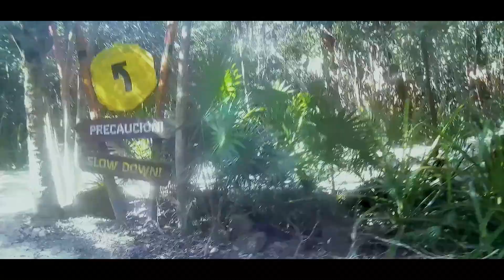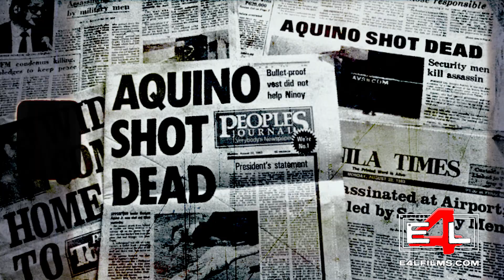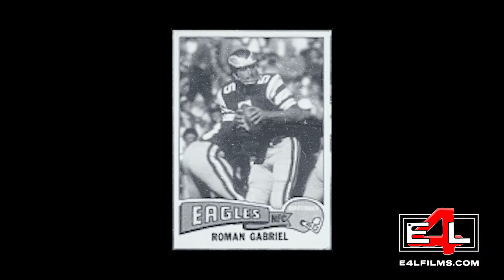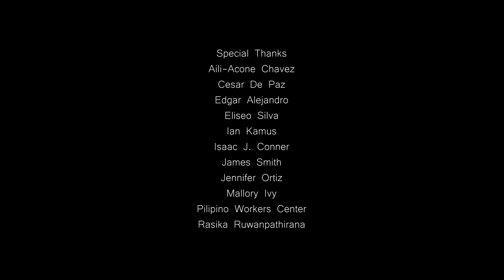Unidad Park - Filipino Mural - 2 of 2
Join me and my girlfriend as we explore the city of LA and educate ourselves on all things Filipino! On our first leg, we arm ourselves with fighting sticks taking lessons from Guro Mark Mikita. We then reminisce about how we met a decade ago. Afterwards, we ride a jeepney around HiFi with the PWC. Finally, I hook up with my old 'pirate' buddies from one of the biggest franchises in movie history. And 'special thanks' to all who made this show possible.

TRT: 7 mins 24 secs
To skip the intro: 2 min 32 secs